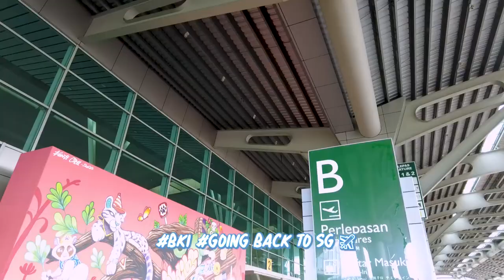SABAH TRAVEL VLOG TRAILER! ⛰🚣🏻‍♀️🌊🏝🥂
This is the 7 days trip in Kota Kinabalu, Sabah with my best homies Nora & Sania! 👭

This awesome music is created by Roa 🧒!